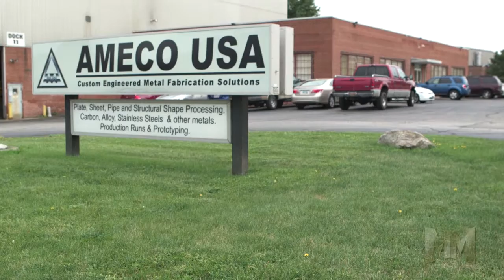AMECO USA, MANUFACTURING MARVELS BROADCAST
Description  Featured on Fox Business News, Manufacturing Marvels segment.

AMECO USA'S skills at aluminum fabrication are put on display on Park Avenue in NYC with the creation of 3 fine art aluminum sculptures. Designed by Santiago Calatrava, these sculptures are as large as 18 ft. tall and 30 ft. long.

AMECO USA has extensive experience in fabricating high-quality and high visibility projects with demanding specifications.